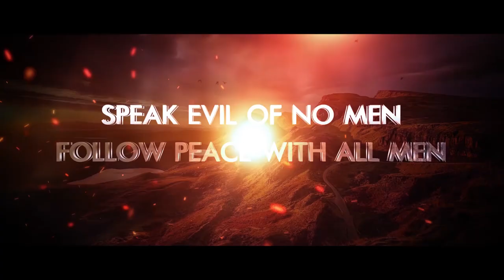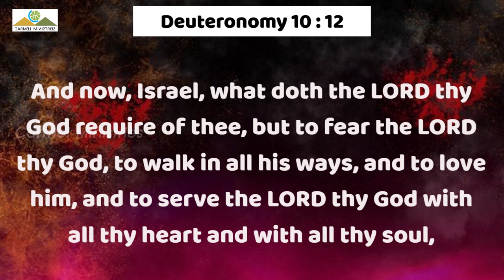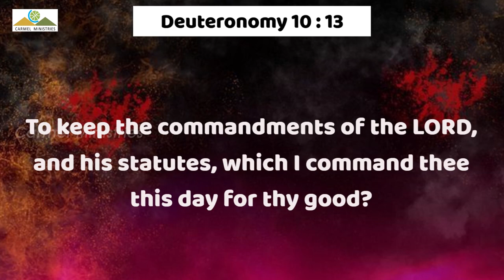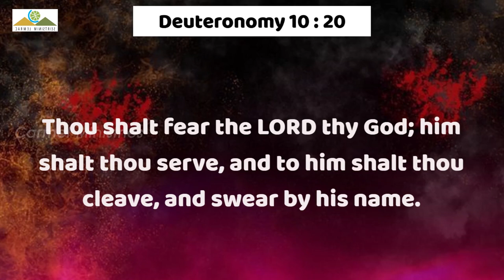WHAT GOD REQUIRES OF YOU? | Msg | Eng | 29092024 | Pr Robert Simon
29092024 | Sunday Evening Service | WHAT GOD REQUIRES OF YOU? | Message by Pastor Robert Simon

Message Title : WHAT GOD REQUIRES OF YOU?

Message Date  : 29 September 2024

Pastor : Pr. Robert Simon

WHAT GOD REQUIRES OF YOU? | English God Message | Pr. Robert Simon | Carmel Ministries

Our Address:
Carmel Christian Assembly
103, Brickkiln Road,